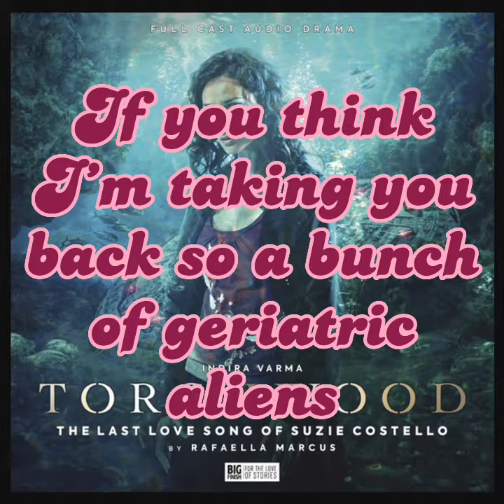BIG FINISH WITHOUT CONTEXT #45 | Torchwood Edition Pt. 2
Content is owned by Big Finish Productions. Doctor Who is trademark of BBC.

Stories featured:
Double: Part One
Night of the Fendahl
The Last Love Song of Suzie Costello
Sonny
Suckers
The Dollhouse
The Office of Never Was
One Rule
Death in Venice
Deadbeat Escape
Uncanny Valley
Infidel Places
The Black Knight
Ghost Mission
The Hope